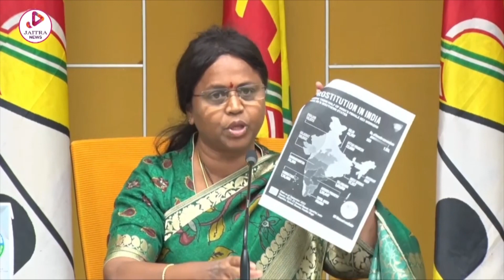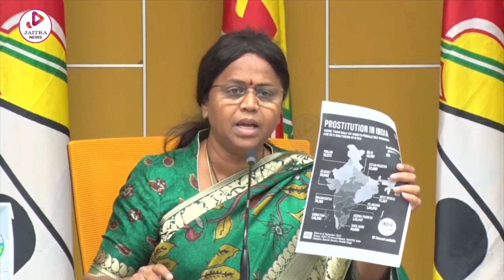TDP Leader Panchumarthi Anuradha Shocking Comments On AP CM YS Jagan | Jaitra News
@jaitranews is an official Youtube Channel which will constantly keep you updated with the latest breaking news, trending topics, entertainment videos, viral  videos,